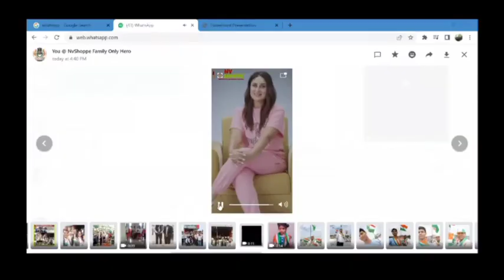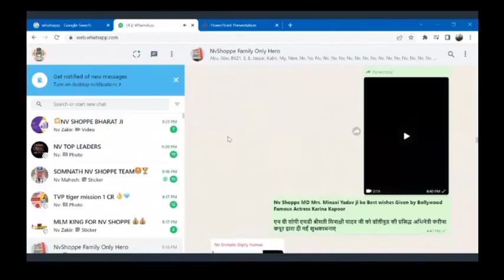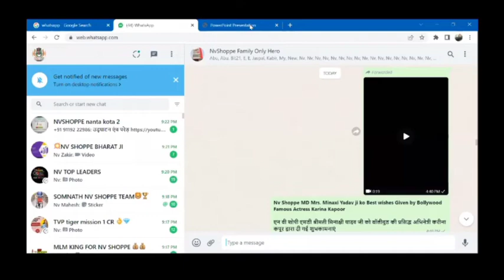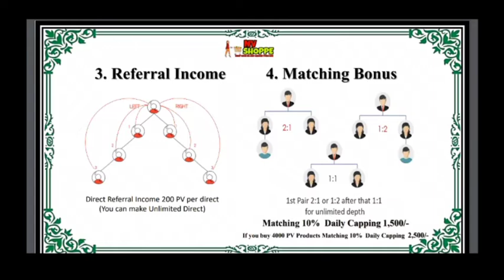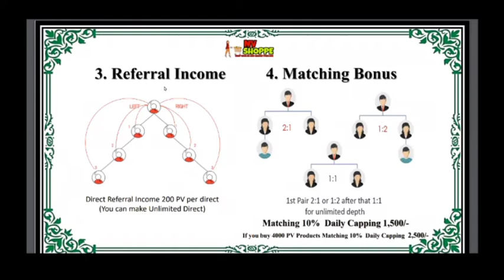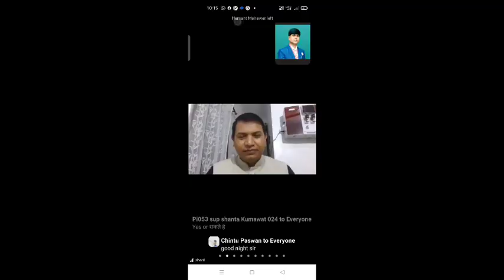NV Training 15-08-2022 by MI Ahmad Sir | Basic Training NV Shoppe | NV Shoppe income details..